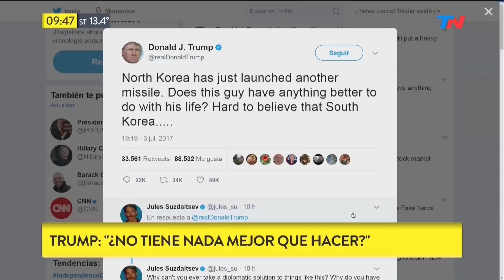Corea del Norte lanzoó un nuevo misil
Fragmento de "TN de 6 a 10 "emitido el martes 4 de Julio de 2017.
Kim Jong Un transmitió por la televisión norcoreana el lanzamiento exitoso de un misil que según él puede impactar en cualquier lugar del mundo.